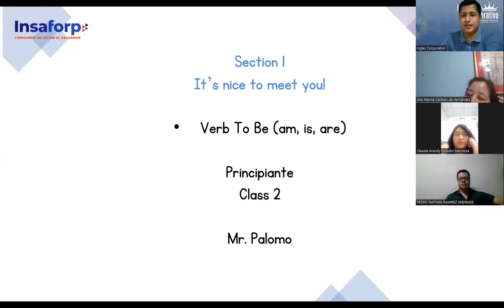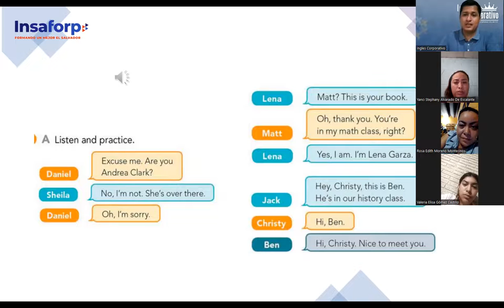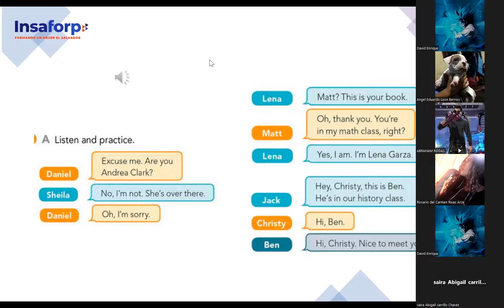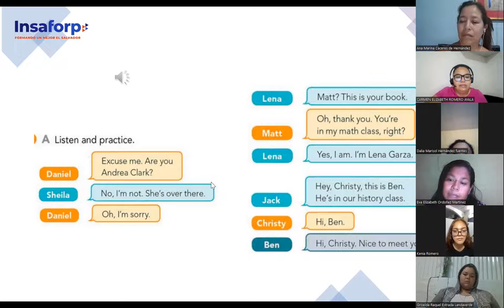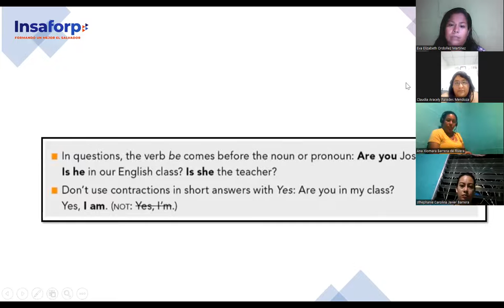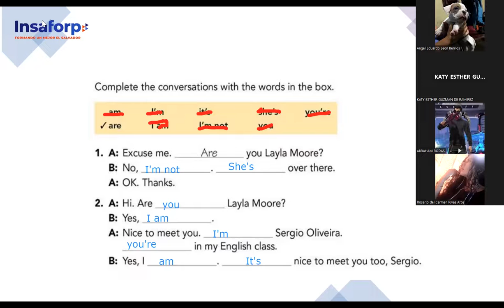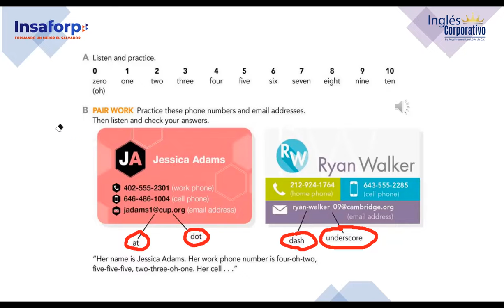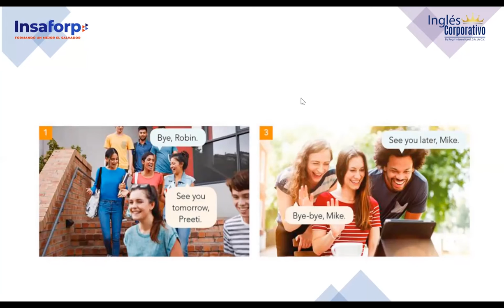SESION 2-20-6-2023-FI-REGAL-33-PALOMO-VERB TO BE AM, IS, ARE